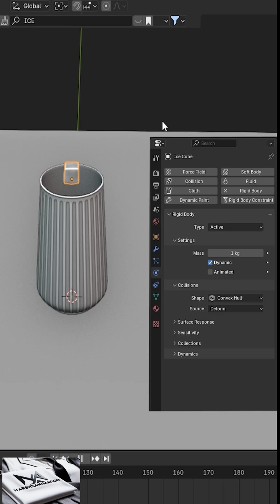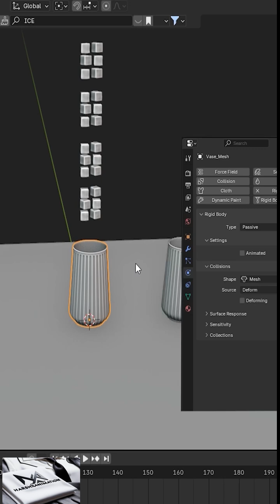Master Realistic Object Interactions in Blender with Rigid Body Physics